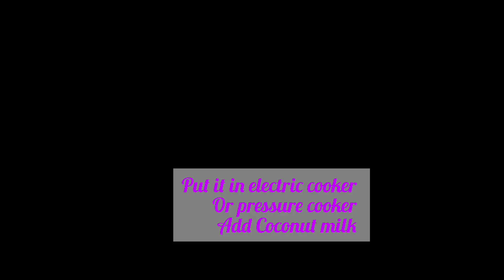Brocoli Biriyani/Easy lunch box recipe